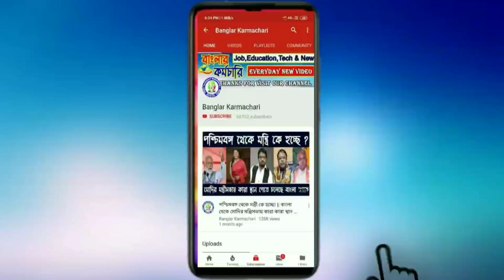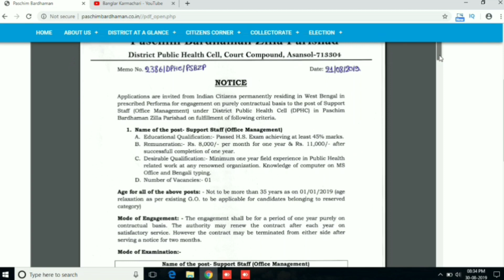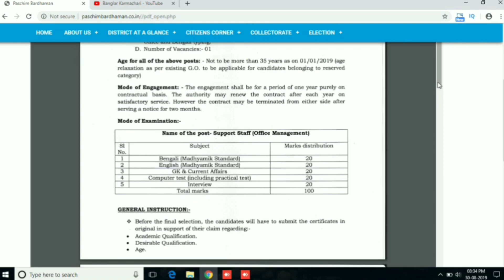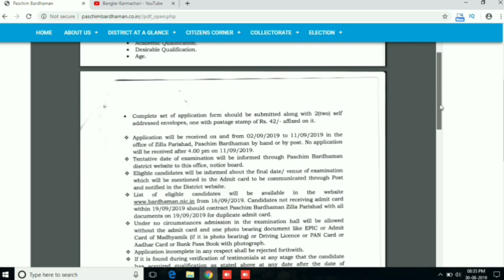জেলা পরিষদের কর্মী নিয়োগ | Zilla Parishad Support Staff Recruitment | Apply now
Applications a-re invited from Indian Citizens perrnanently residing in West Bengal in
prescribed Performa for engagement on purely contractual basis to the post of Support
Staff (Office Management) under District Public Health Cell (DPHC) in Paschim
Bardhamal Zilla Parishad on fulfillment of following criteria.

1. Name of the post- Support Staff(Office Management)
A. Educationa-l Qualification:- Passed H.S. Exam achieving at least 457o marks.
B. Remuneration:- Rs. 8,0001- per month for one year & Rs. 11,000/- after
successfull completion of one year.
C. Desirable Qualification:- Minimum one year field experience in Public Health
related work at any renowned organization. Knowledge of computer on MS
Office and Bengali typing.
D. Number of Vacancies:- 01

Application will be received on and from 02/09/2019 to 11/09/2019 in the
office of Zillaparishad, paschim Bardhaman by hand or by post. No application
will be received after 4.00 pm on 11/09/2019